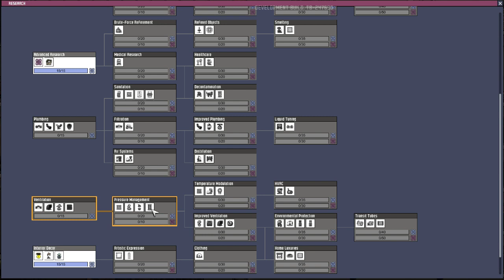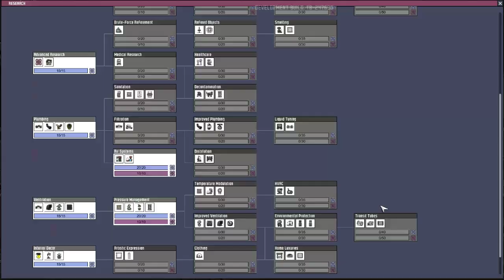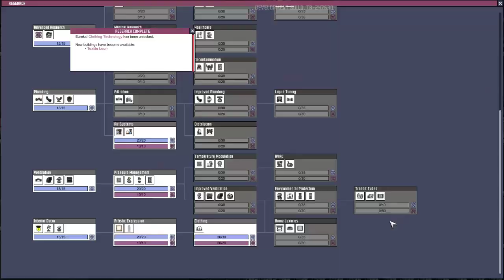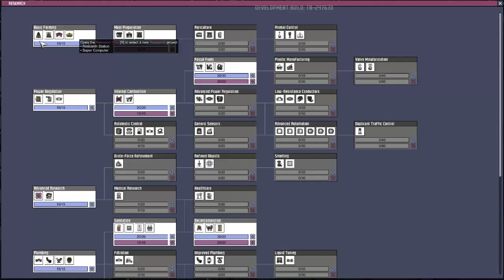ONI Tubular - Cornercamps 2.0 Part 1 - HQ Blueprints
You Should Check: "Dmc3 royalguard race special! - SSStream Clip Compilation 42"
Oxygen Not Included. Game of the gear for me, and it's not even out yet.

So ONI is a base builder. IN SPAAAAAAACE! you start with three duplicants in an asteroid, or moon, or whatever, and you survive. that's it!

However, the game is as close to reality as a side-view game would allow it. there's different gases, liquids and solids all in perfect balance, so air is an issue. don't mix your dirty water with your clean water! also temperature is a thing, it doesn't just goes away, rather it heats up to extreme levels if you allow it. mix in food, creatures, science and germs and you get one hell of a mix up.

I love this game so hard.